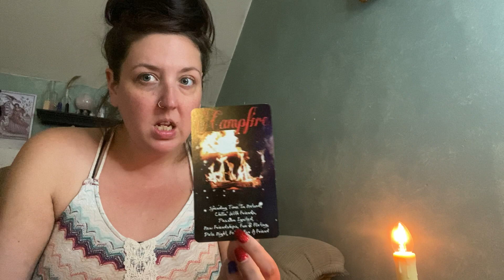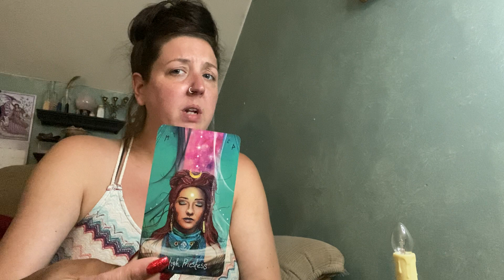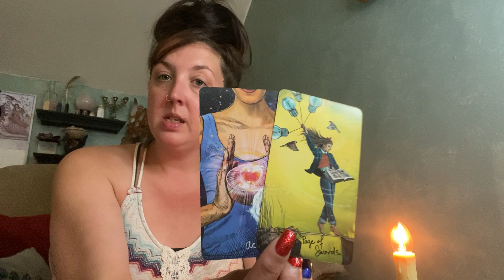Capricorn—The Lights Are Flashing!!